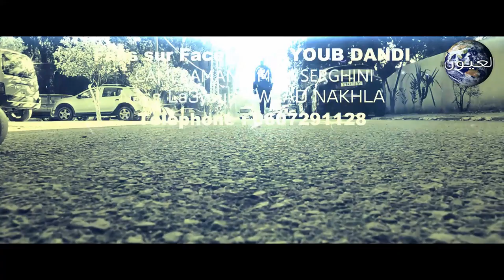LAIOUNCITY ✅ l RAP DANDI l الرابور داندي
إشترك في قناة العيون سيتي وكن أول من يتوصل بالجديد
RAP DANDI l الرابور داندي
مونطاج العيون سيتي